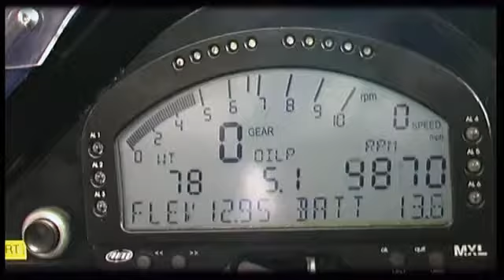PRMiniracing Rampa da Falperra 2012